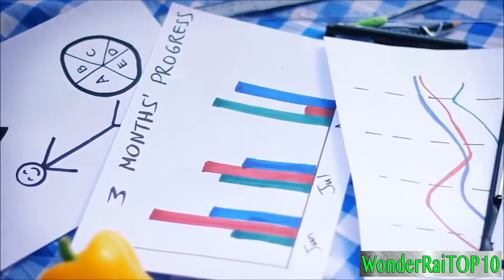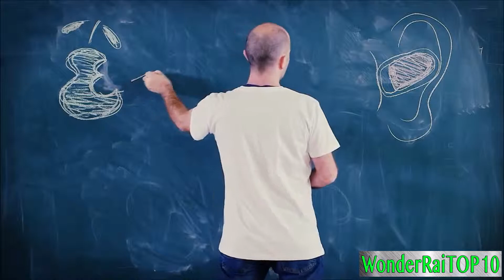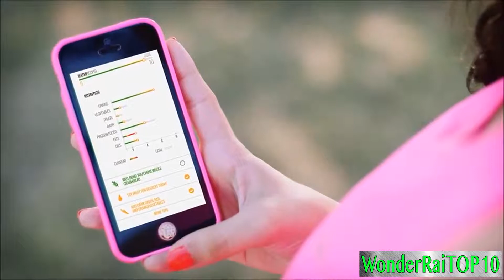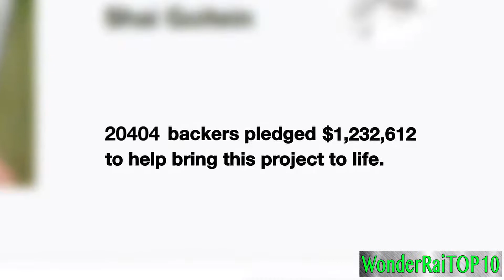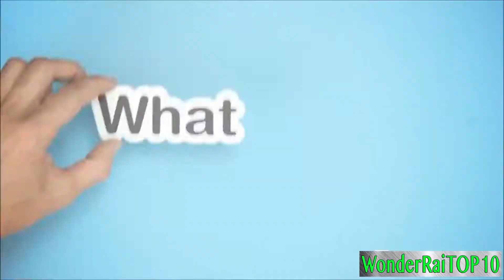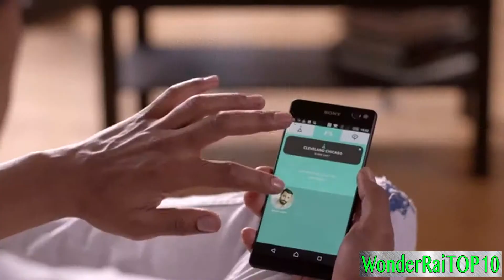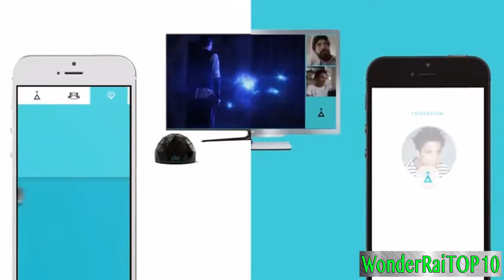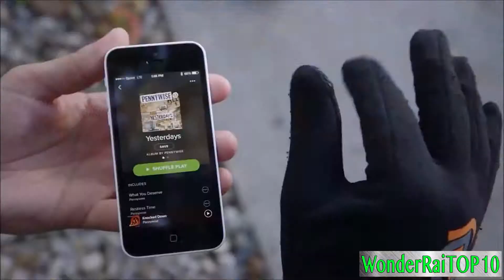5 NEW INVENTIONS YOU DIDN'T KNOW EXISTED ▶9